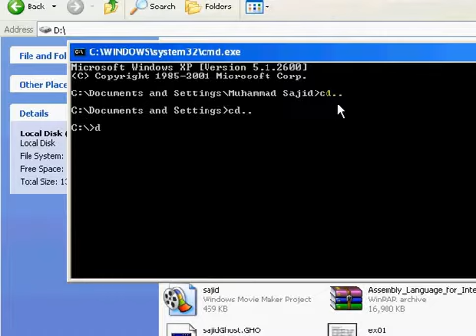Learn c++ Programming | c++Programming Classes| Future Vision Computers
Address:-
📍 G-40, Navmangalam Complex, opp. Agrasen Bhavan,
     City light road, Surat.

 G-48,J-9 High street, canal road, vesu, surat

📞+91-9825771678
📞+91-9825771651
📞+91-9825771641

About Us:-

Future Vision Computer Institute was founded in 2006 with the mission of providing best quality Computer education to our students. Thousands of students have already got trained professionally and made their career successfully in the past.